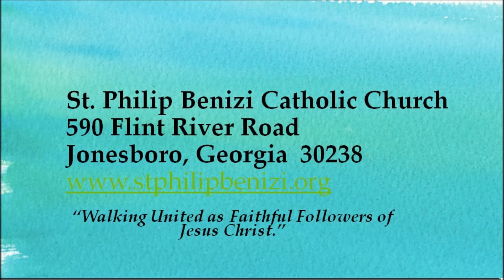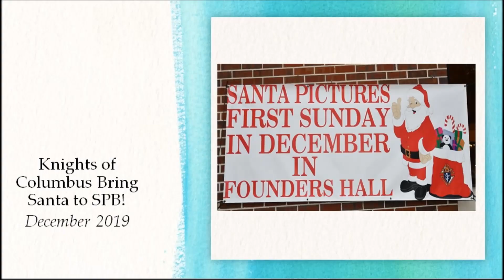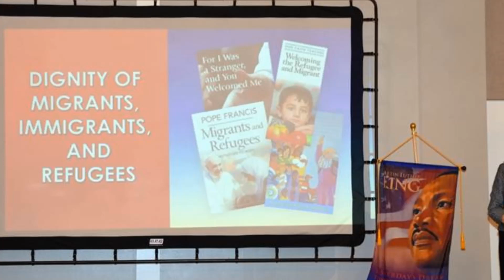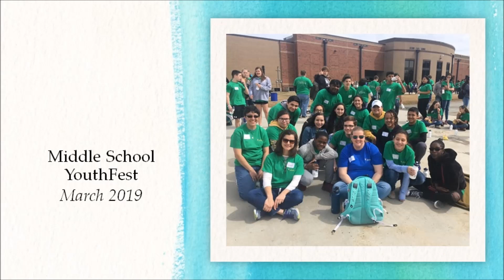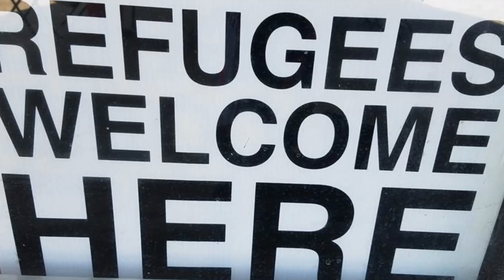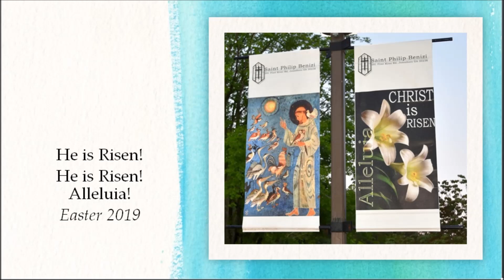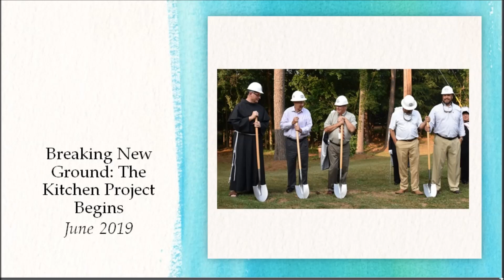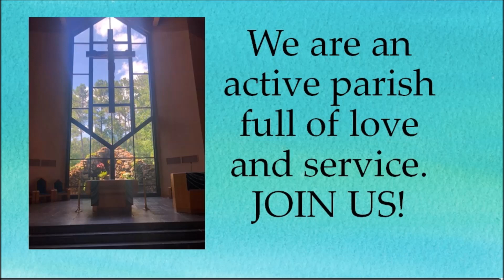SPB2019 HR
Our submission for ICSC 2019 in Chicago, IL!